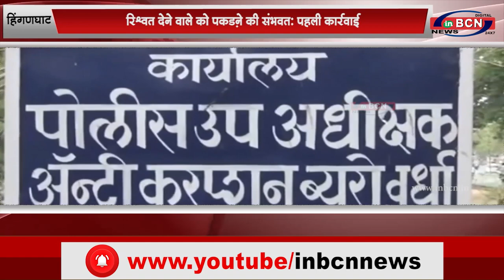ठेकेदारने भुमिगत केबल साईन की फाईल सामने भेजने हेतु कुबल की थी रीश्र्वत...INBCN News